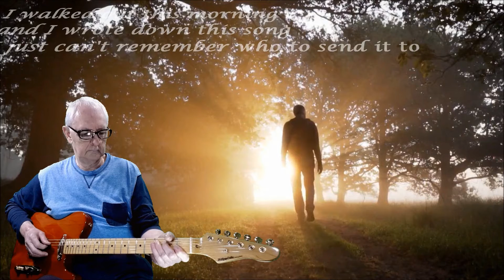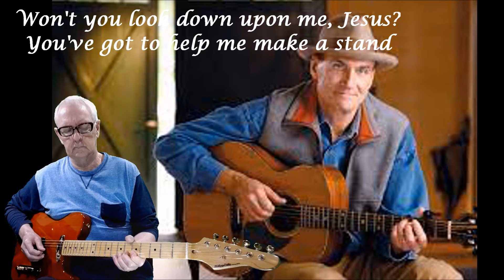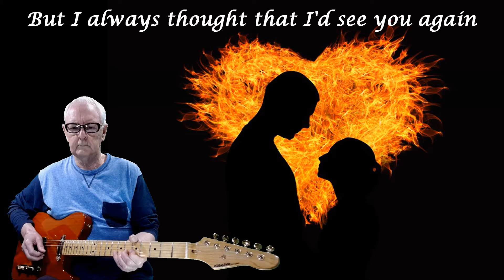FIRE AND RAIN - James Taylor - 2bikemike Instrumental - Apr 2021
So, last week Leo Ryan of the leo and dan ryan channel, told me his next video for today would include a vocal cover of fire and rain, so I decided to do an instro version here in rebuttal just because I roll that way.
I got tele 1 out of the case first time in 3 years and it was the one that had the voicing I wanted.  I forgot how great this tele feels to play.
So, go check out Leo's vocals at the end of his video, after you watch all mine of course. He did a very good job and Dan played the guitar well as usual.